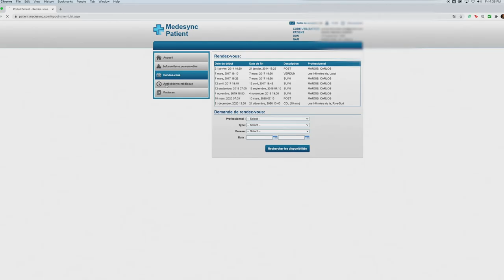EXAMENS DIAGNOSTICS AUX CLINIQUES MAROIS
Les examens diagnostics en urologie et en santé sexuelle aux Cliniques Marois